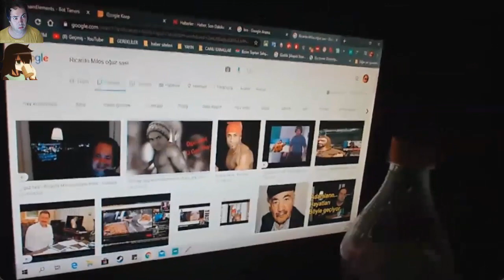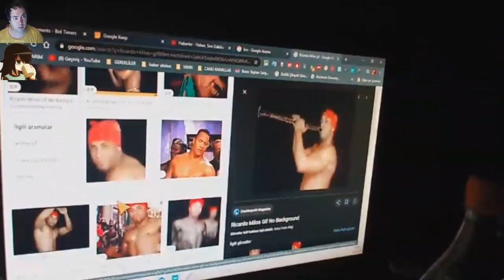Oğuz Sasi - Ricardo Milos Oluyor 😂